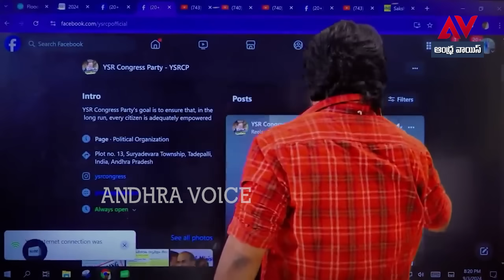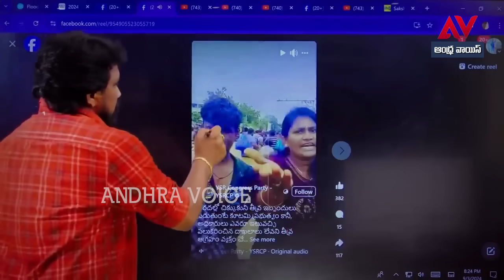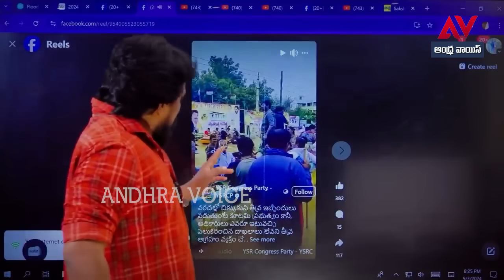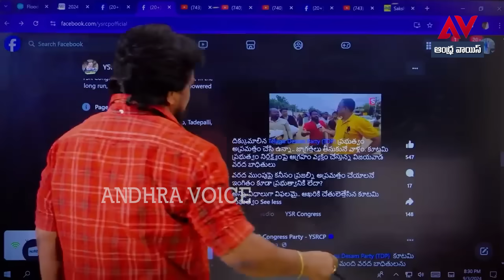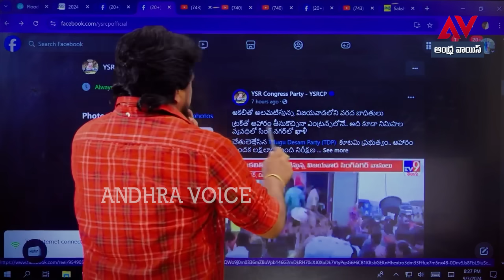చంద్రబాబు తిట్టటానికి వచ్చి కెమెరా ముందు అడ్డంగా దొరికేసిన వైసీపీ పేటీయం మహిళ I Chandrababu I YCP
In this informative video, we delve into the YCP Paytm Batch initiative led by Chandrababu Naidu. This program aims to enhance digital payment solutions and promote financial inclusion in the region. Join us as we explore the objectives, benefits, and potential impact of this initiative on the local economy and its citizens.

This video provides an in-depth analysis of the YCP Paytm Batch program spearheaded by Chandrababu Naidu. We will discuss the significance of this initiative in advancing digital payment systems and its role in fostering economic growth. Viewers will gain a comprehensive understanding of how this program aims to empower individuals and businesses through technology. Don't miss out on this essential discussion about the future of finance in Andhra Pradesh.

Join us in this engaging video as we examine the YCP Paytm Batch initiative introduced by Chandrababu Naidu. We will highlight the key features of this program, its goals for enhancing digital payment accessibility, and its expected contributions to the economic landscape of Andhra Pradesh. This presentation will provide valuable insights into the intersection of technology and finance, making it a must-watch for anyone interested in the region's development.